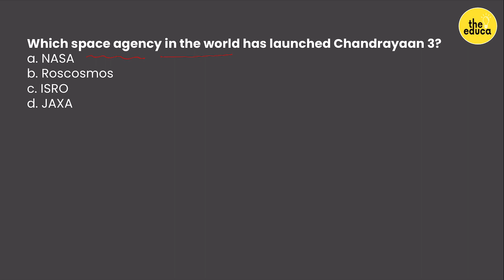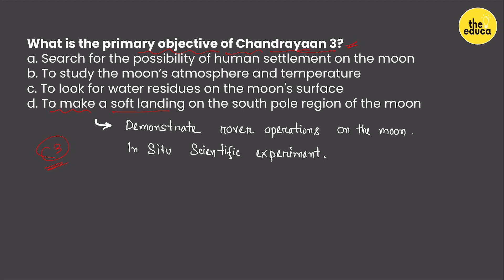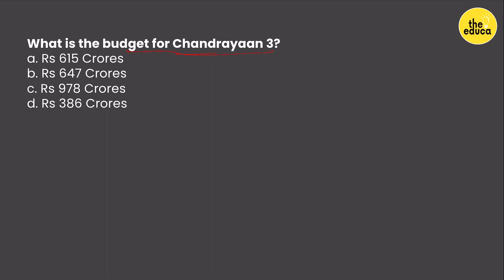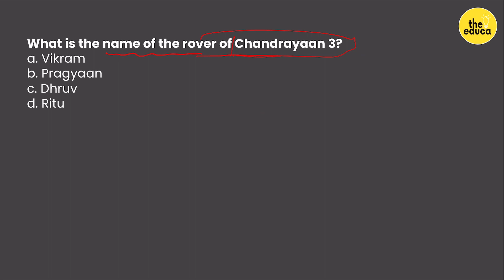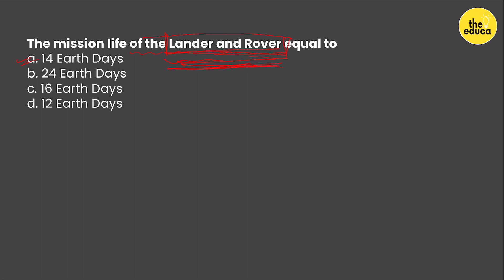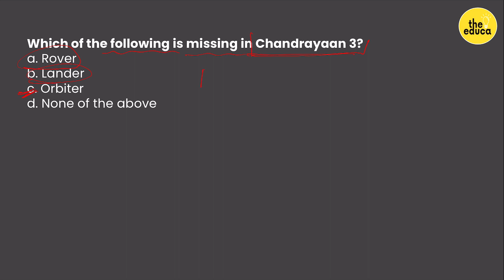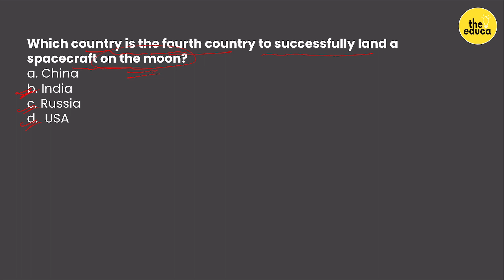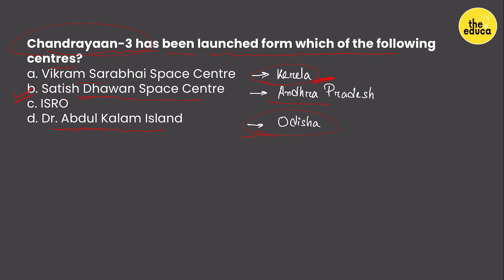Chandrayaan-3 MCQ in Assamese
Hello everyone, in this video, I have discussed about MCQ on Chandrayaan-3 in Assamese language. Hope you like this video thank you